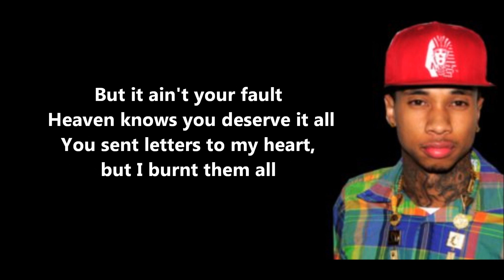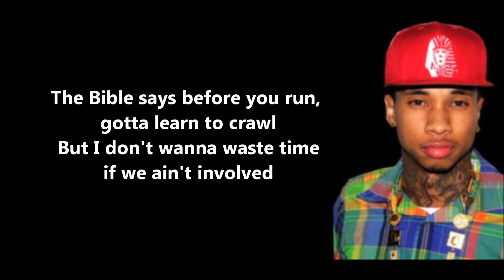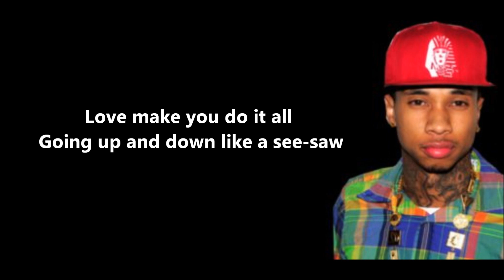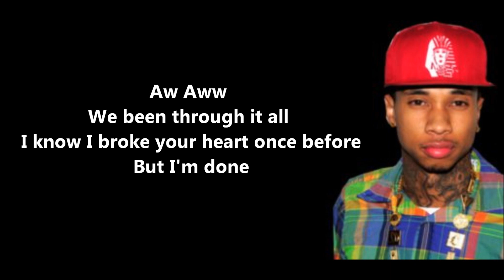Do It All Lyrics - Tyga // HD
*CHECK THE DESCRIPTION BOX*

// I DON'T MAKE MONEY OUT OF THIS VIDEO //